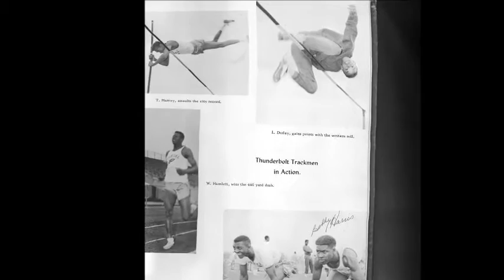MANUAL HIGH THUNDERBOLTS- DENVER COLO.!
MANUAL HIGH SCHOOL - DENVER COLORADO
A photo and musical  tribute to a classic high school that epitomizes what the American standard of educational tradition is all about. Actual photos of Manual High alumni, students and staff.
Feel the Pride!